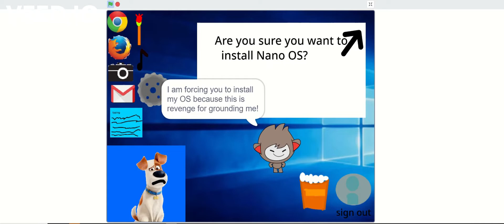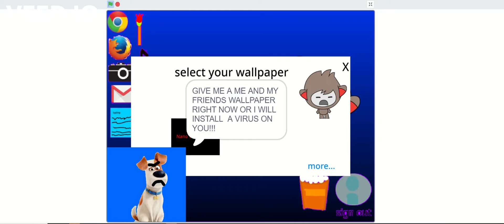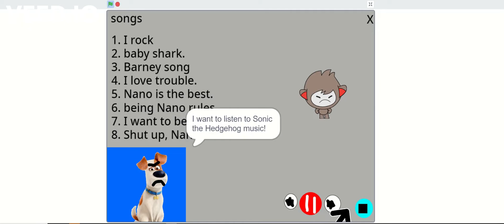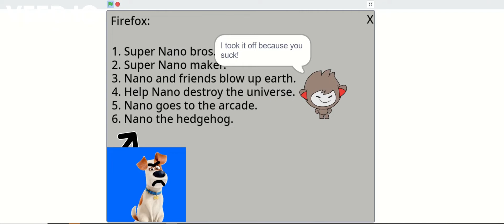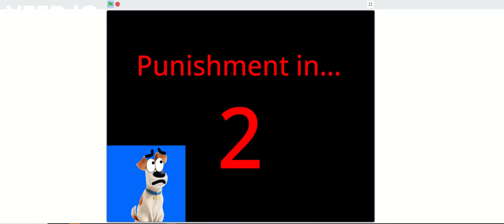Max gets Nano OS